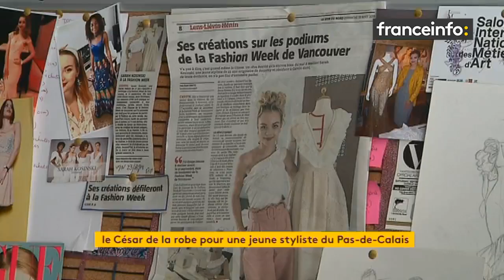Vu des régions : Sarah Kosinski, César de la robe la plus drôle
C'est l'un des moment les plus rigolos de la cérémonie des César 2019. La robe de Sarah Kosinski, jeune styliste du Pas-de-Calais, a été au coeur d'un sketch qui a beaucoup fait rire le public de la salle Pleyel. Un bon coup de pub pour cette créatrice de mode que nous avons rencontrés.